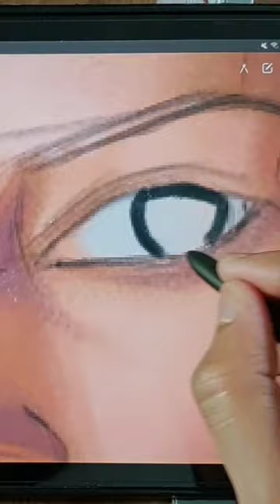Portrait painting on galaxy tab s6 lite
In this video I'll draw portrait drawing using samsung galaxy tab s6 lite,  it's a digital portrait painting, if you want to see the full step by step video here is the link

For this tutorial I used samsung galaxy tab s6 lite and s pen and infinite painter drawing app.